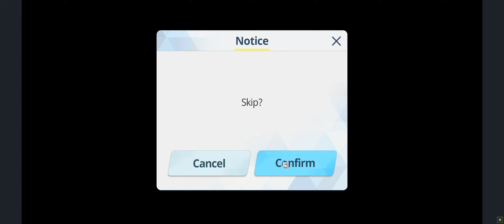Pt 372 [Cyber New Year March: Prologue] | Blue Archive [PC MuMu Player]